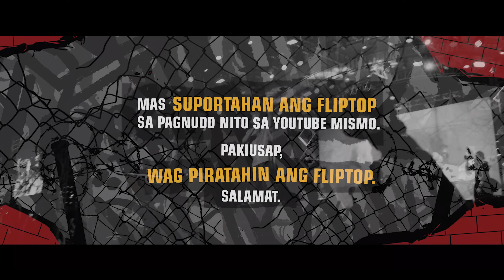FlipTop - Shernan vs Poison13 @ The FlipTop Festival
FlipTop presents: The FlipTop Festival @ Aseana City Event Grounds, Paranaque City, Metro Manila, Philippines. February 7-8, 2020. Filipino HipHop Festival.

-SHERNAN VS POISON13-